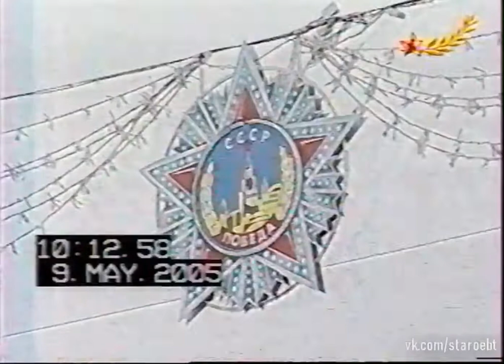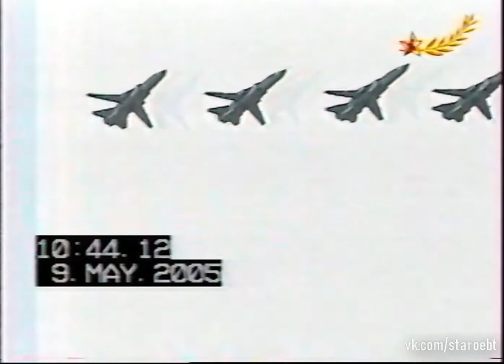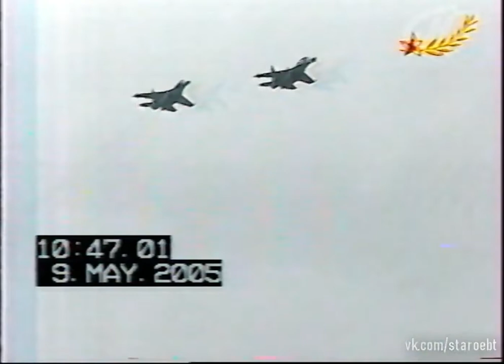Victory Day Parade in Minsk 2005 2005年明斯克胜利节庆典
This is the parade on Minsk's Victors Avenue devoted to the 60th anniversary of victory in the Great Patriotic War, 9 May 2005. This parade would mark the second last time veterans would go past (although on UAZ-469 SUVs this time, not marching past), so it is very notable in that respect. Taking the salute is Minister of Defense, Colonel General Leonid Maltsev. The parade commander is Major General Yuri Merentsov, Deputy Chief of the General Staff of the BAF. Music performed by the Central Military Band of the BAF, conducted by Colonel Vladimir Ermolaev.

此为2005年5月9日在明斯克胜利大街举行的纪念苏联人民卫国战争胜利60周年检阅。此次检阅是卫国战争老兵们倒数第二次出现在检阅上（乘坐乌阿斯-469越野车，而非分列式通过）。白俄罗斯共和国国防部长列昂尼德·马尔切夫上将检阅受阅方阵，检阅司令官为白俄罗斯国防军副总参谋长优利·梅莲措夫少将。军乐队指挥为白俄罗斯国防军军乐团团长弗拉基米尔·叶尔莫拉耶夫上校。